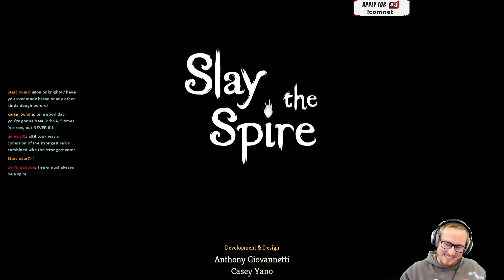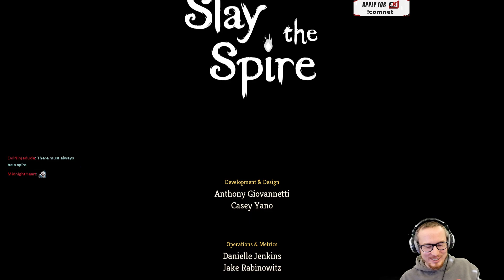Overflowing with Power! | Ascension 20 Defect Run | Slay the Spire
Defragment, Defragment and Defragment, maybe a Biased Cognition with Orange Pellets, and did I mention Echo Form? This one's pretty crazy.